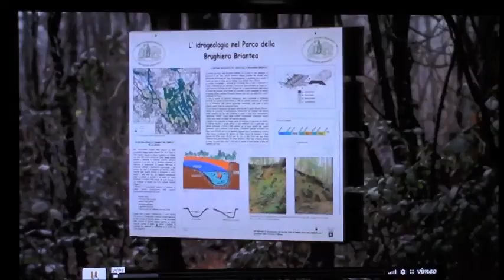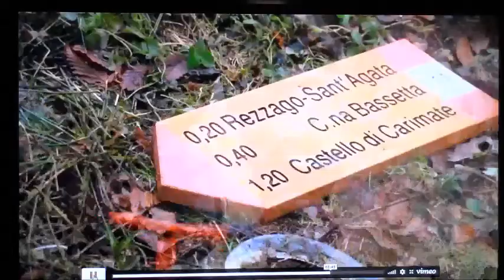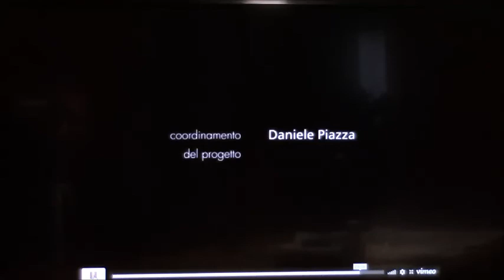MEDA 02-07-2018.FILMATO LA BRUGHIERA E LA BIODIVERSITA'